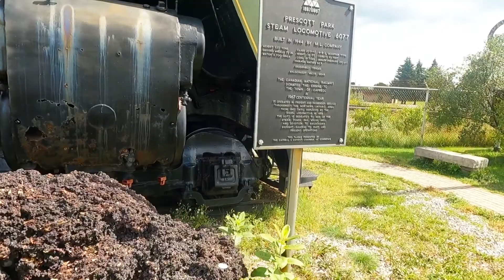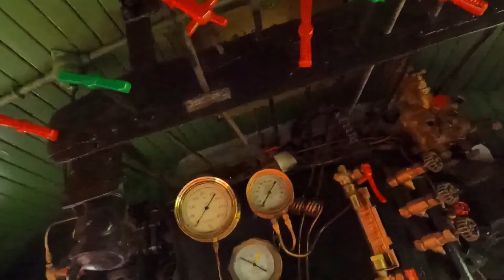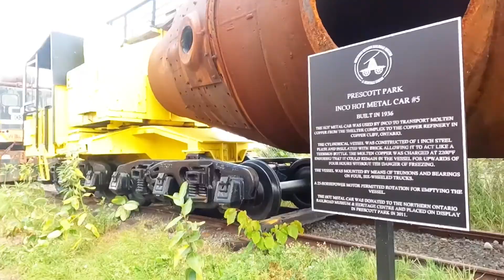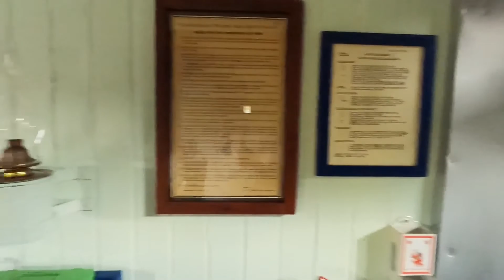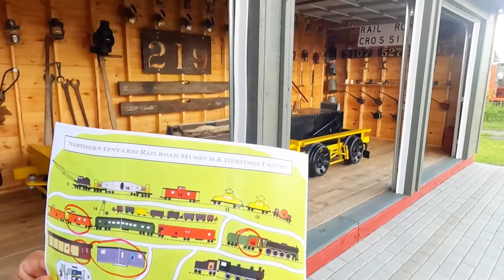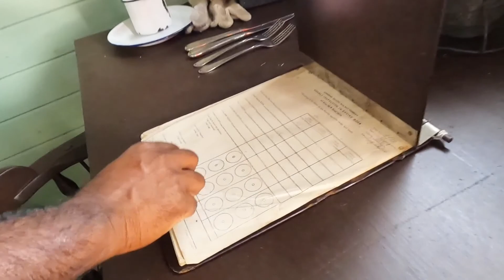കാനഡയിൽ ട്രെയിൻ ഓടിച്ചു നോക്കിയപ്പോൾ l Malayalam Vlog l Discover Toronto's Railway Heritage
The Northern Ontario Railroad Museum and Heritage Centre is a rail transport museum located in the community of Capreol in Greater Sudbury, Ontario, Canada. The museum's mandate states it is, "focused on the preservation of historical artifacts that pay tribute to the heritage of Northern Ontario and the history of the lumber, mining and railroading industries."

-Canada Malayalam
-Canada Malyalam Vlog
-Mallu Canada Vlog
-Jinse Parackal
-JSP Vlogs
-Canada Mallus

CANADA MALAYALAM VLOG l IMMIGRATION UPDATES CANADA l MALAYALAM CANADA VLOG l MALAYALAM TRAVEL VLOG I HOW TO GET A JOB IN CANADA I TRAVEL FROM INDIA TO CANADA DURING PANDEMIC I TRAVEL FROM KERALA TO CANADA DURING COVID 19 I COVID UPDATES IN CANADA L STRAWBERRY FRAMS IN CANADA I THOMSON STRAWBERRY FARM I SAULT STE MARIE I SAULT. STE. MARIE TOURISMI

നമ്മുടെ ചാനലിൽ അപ്‌ലോഡ് ചെയ്തിരിക്കുന്ന വീഡിയോസ് കണ്ടു ഇഷ്ടപ്പെട്ടെങ്കിൽ ചാനൽ സബ്സ്ക്രൈബ് ചെയ്യാൻ മറക്കില്ലല്ലോ.